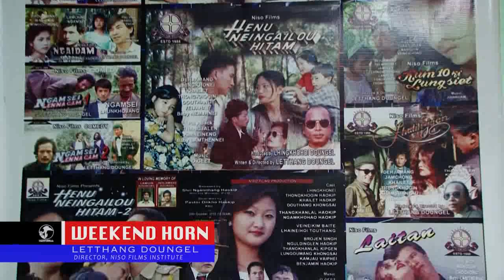Letthang Doungel Director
NISO Films Institute